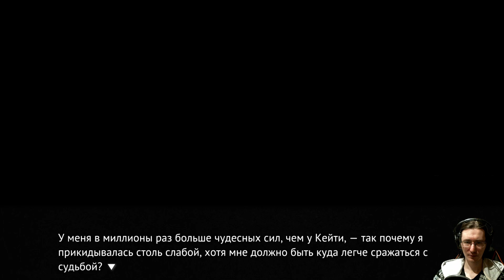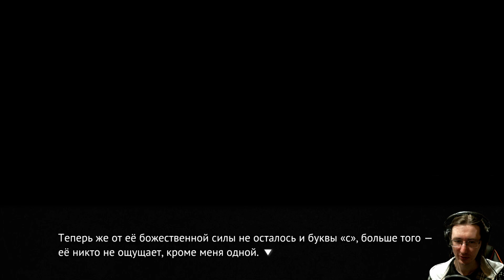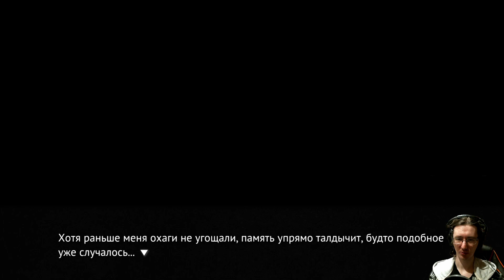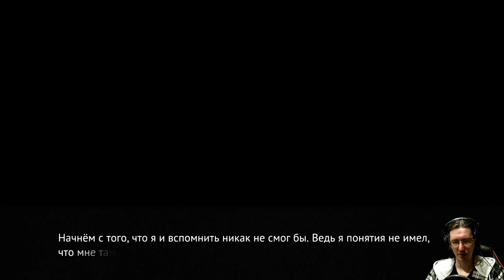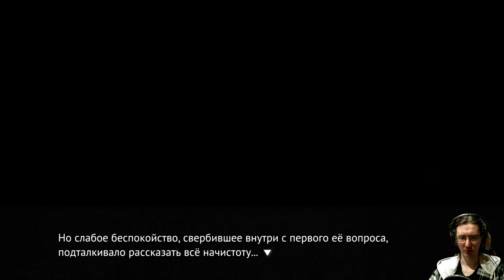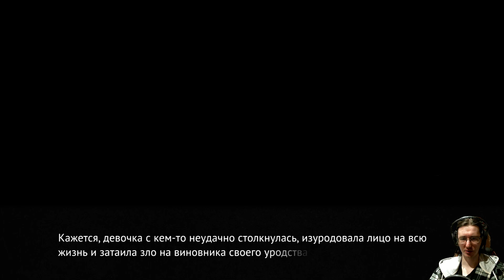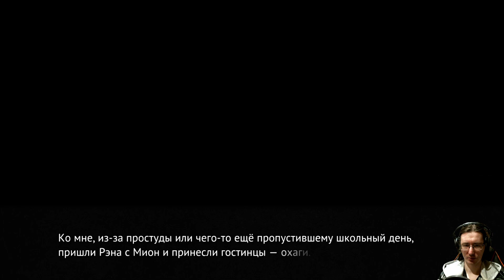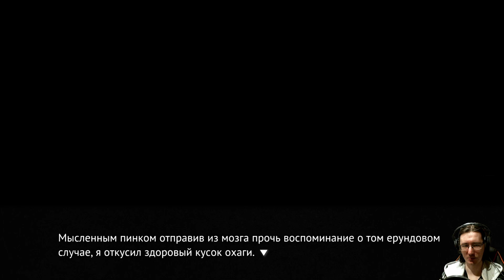#121 ПРЕВОЗМОГАНИЕ КЕИЧИ. Higurashi no Naku Koro ni - прохождение на русском